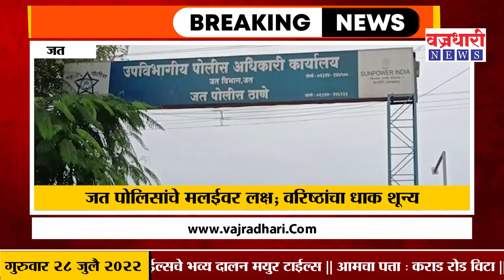Police || लाचखोरीने पोलीस ठाण्याची लक्तरे टांगली वेशीला!